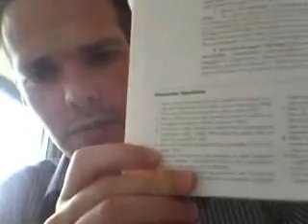Chapter 2: Supply chain performance: Achieving strategic fit and scope.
Chapter 2: Supply chain performance: Achieving strategic fit and scope. Instruction video accompanying the book. Title: Supply Chain Management. Authors: Sunil Chopra & Peter Meindl. Fifth Edition. ISBN 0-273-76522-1.